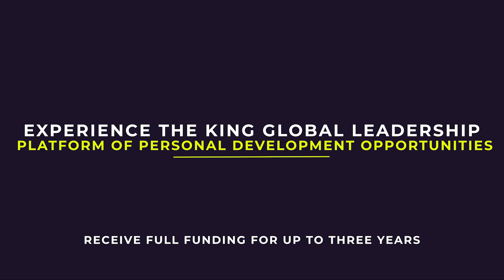Fully Funded Knight-Hennessy Scholars Program 2020 at Stanford University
Details
Applications call for the 2021 Knight-Hennessy Scholars Program at Stanford University.

The fellow Knight-Hennessy Scholars will join Stanford from colleges and universities throughout the world, from a wide array of disciplines and professional experiences, and with a breadth of background, belief, and aspiration. This is a multifaceted community united by your curiosity and intellectual vitality, shared potential for leadership, and your humility and kindness.

Benefits

The fellow of Knight-Hennessy Scholars Program will

Join a multidisciplinary community of Stanford graduate students dedicated to tackling the world’s challenges.
Experience the King Global Leadership platform of personal development opportunities, with coaching and feedback, and the opportunity to learn from diverse leaders from different walks of life.
Receive full funding for up to three years of your graduate degree program at Stanford, plus a stipend for room and board.
Build skills in leadership and communication that will empower you to work across disciplines and to scale creative solutions for complex challenges.